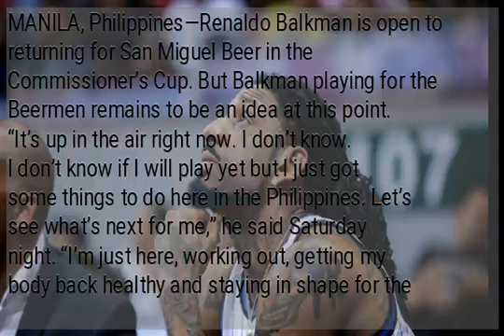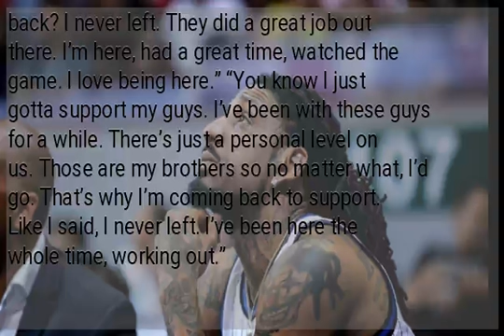Renaldo Balkman open to San Miguel return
MANILA, Philippines—Renaldo Balkman is open to returning for San Miguel Beer in the Commissioner’s Cup. But Balkman playing for the Beermen remains to be an idea at this point. “It’s up in the air right now. I don’t know. I don’t know if I will play yet but I just got some things to do here in the Philippines. Let’s see what’s next for me,” he said Saturday night. “I’m just here, working out, getting my body back healthy and staying in shape for the call.” “Whatever that call is, I’ll be ready.” The 34-year-old Balkman suited up for San Miguel in last year’s Commissioner’s Cup where the Beermen lost in the finals to the Barangay Ginebra Gin Kings in six games. Balkman showed up at Mall of Asia Arena on Saturday to show support to his former team in Game 1 of the PBA Philippine Cup semifinals where the Beermen rolled past the Phoenix Fuel Masters. “Welcome back? I never left. They did a great job out there. I’m here, had a great time, watched the game. I love being here.” “You know I just gotta support my guys. I’ve been with these guys for a while. There’s just a personal level on us. Those are my brothers so no matter what, I’d go. That’s why I’m coming back to support. Like I said, I never left. I’ve been here the whole time, working out.”...